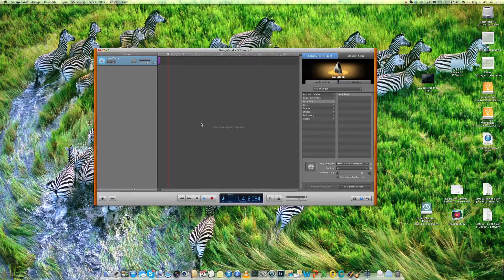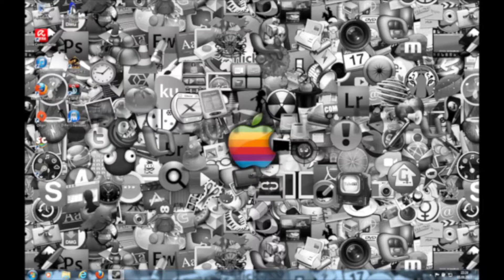EAG Channel Trailer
Check out what ExtremelyAverageGamers are all about :)